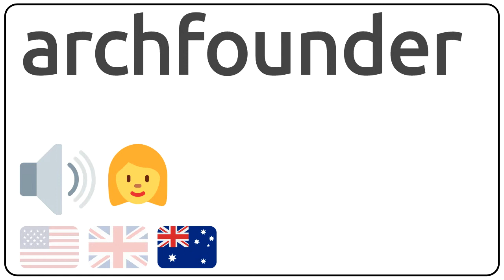How to pronounce archfounder in english?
How to pronunce archfounder in english
How to pronunce archfounder in american accent 🇺🇸?
How to pronunce archfounder in british accent 🇬🇧?
How to pronunce archfounder in australian accent 🇦🇺?

Como se dice archfounder en ingles?
Como se pronuncia archfounder en ingles?